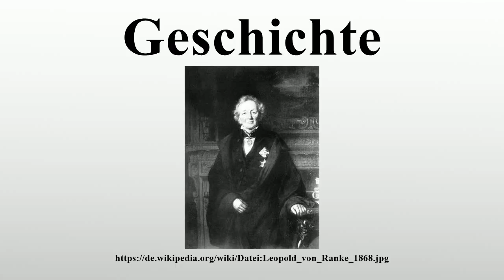Geschichte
Vielen Dank für Ihre Unterstützung:

Unter Geschichte versteht man im Allgemeinen diejenigen Aspekte der Vergangenheit, derer Menschen gedenken und die sie deuten, um sich über den Charakter zeitlichen Wandels und dessen Auswirkungen auf die eigene Gegenwart und Zukunft zu orientieren.Im engeren Sinne ist Geschichte die Entwicklung der Menschheit, weshalb auch von Menschheitsgeschichte gesprochen wird (im Unterschied etwa zur Naturgeschichte).In diesem Zusammenhang wird Geschichte gelegentlich synonym mit Vergangenheit gebraucht.Daneben bedeutet Geschichte aber auch die Betrachtung der Vergangenheit im Gedenken, im Erzählen und in der Geschichtsschreibung.

Bild-Copyright-Informationen
Urheber Info: Julius Schrader (1815–1900) Alternative Namen Julius Friedrich Anton Schrader Beschreibung deutscher Maler Geburts-/Todesdatum 16. Juni 1815 16. Februar 1900 Geburts-/Todesort Berlin Lichterfelde Wirkungsstätte Berlin, Düsseldorf Normdaten VIAF: 32763139 LCCN: no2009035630 GND: 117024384 ULAN: 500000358 ISNI: 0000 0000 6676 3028 WorldCat Wikipedia-Personensuche